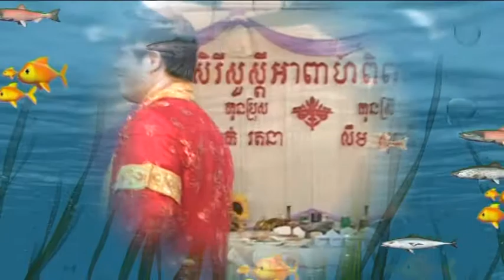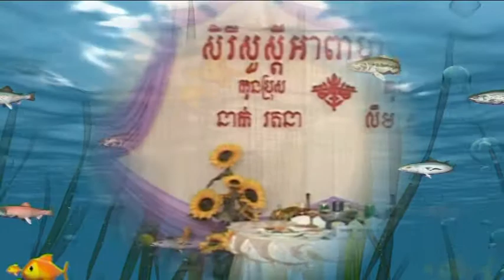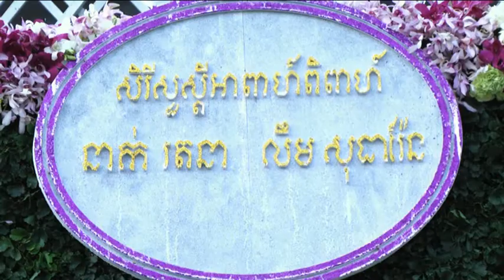Wedding Rattana and Ren disc 2 part 4